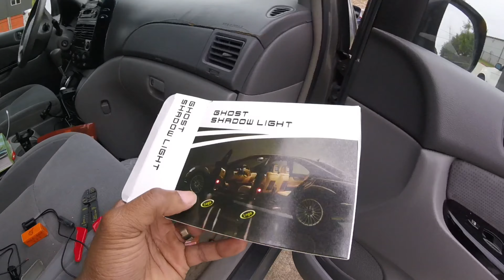Firebird gets new mod